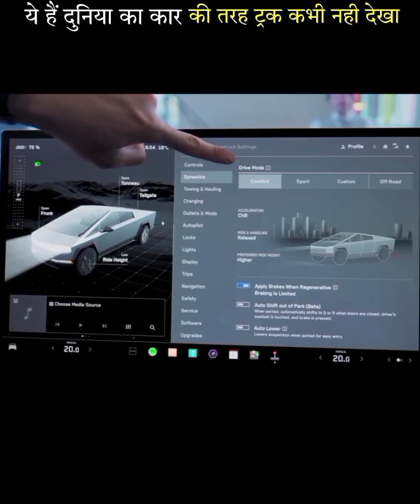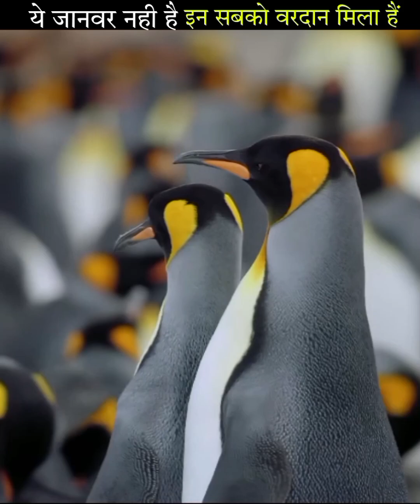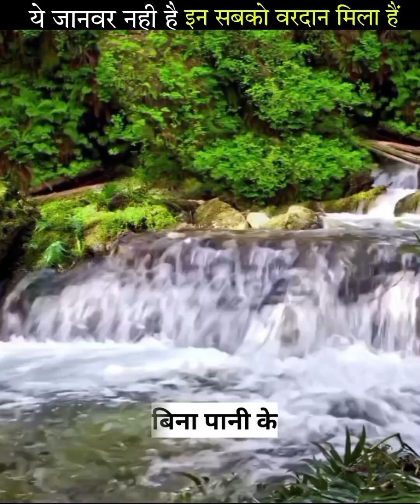गजब का फैक्ट एक बार जरूर देखो😱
Ms facts education
फैक्ट video Full
Top 5 facts video
Top facts 5 video full
Ms facts education channel video facts
amazing facts in hindi